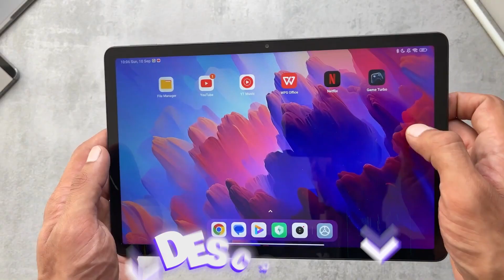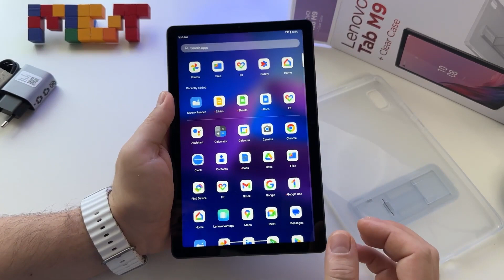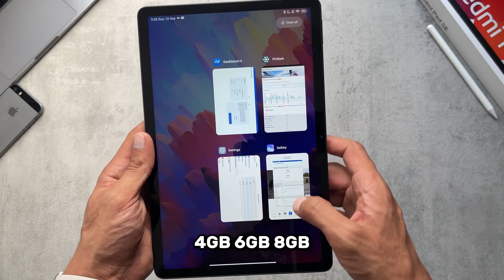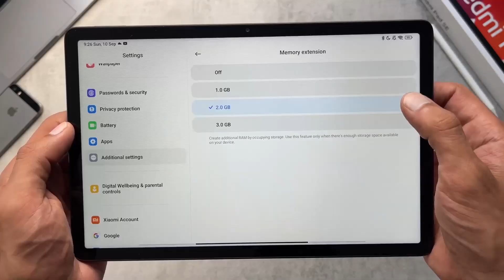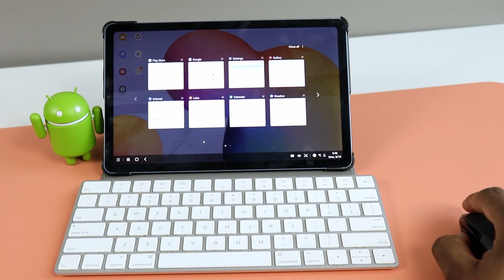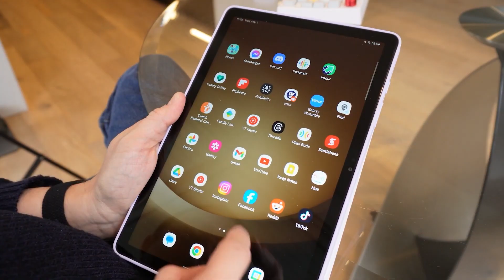5 Melhores TABLETS BARATOS em 2024! Bom para Jogar, Trabalhar e Estudar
Nesse vídeo trago recomendações dos 5 melhores Tablets custo beneficio em 2024 pra você que procura um bom tablet pra estuda, trabalha ou joga os jogos mais populares do momento.

Samsung Galaxy Tab A9+
Xiaomi Redmi Pad Se
VAIO TL10
Samsung Galaxy Tab S6 Lite

melhores tablets custo benefício em 2024
melhores tablets bom e barato em 2024
melhores tablets gamer
melhor tablet para jogos
melhores tablets pra jogar
tablet potente e barato
tablet bom e barato
tablet review
tablet barato
top tablet
5 melhores tablet
tablet guia de compra
melhores tablet em 2024
top 5 melhores tablets
top 5 melhores tablets no Brasil
top 5 melhores tablet em 2024
5 melhores tablets baratos